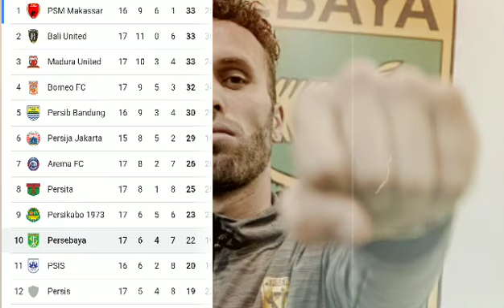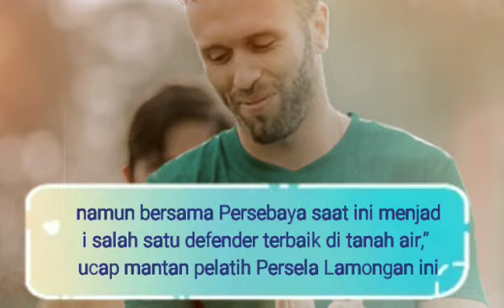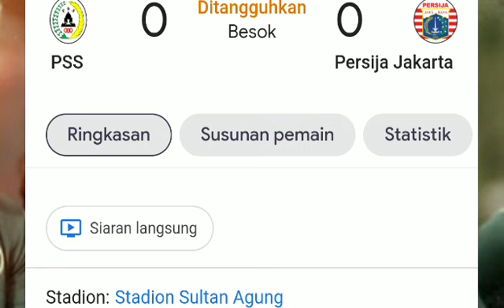2 BERITA PERSEBAYA TERBARU HARI INI, GAWAT PSSI TEKANKAN ZE VALENTE KEMBALI KE SLEMAN?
2 BERITA PERSEBAYA TERBARU HARI INI, GAWAT PSSI TEKANKAN ZE VALENTE KEMBALI KE SLEMAN